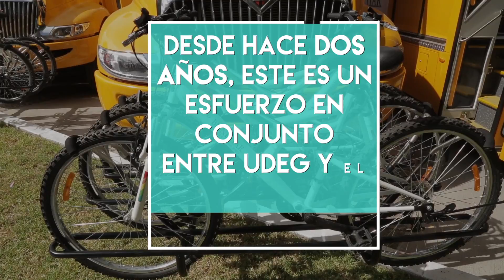Al CUCiénega en bici